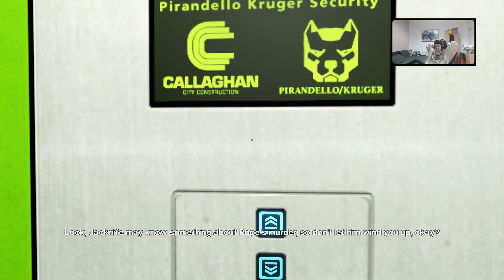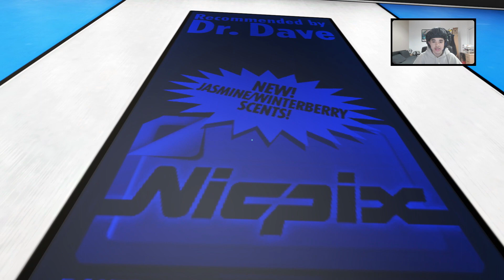MIRROR'S EDGE | Playthrough Part 2 - Jacknife (FULL GAME)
From now on I will be creating videos at twice the length but uploading every other day. This will give you guys longer bursts of content as we as give me the benefit of flexibility with my work hours.